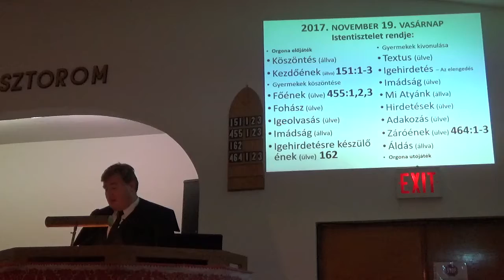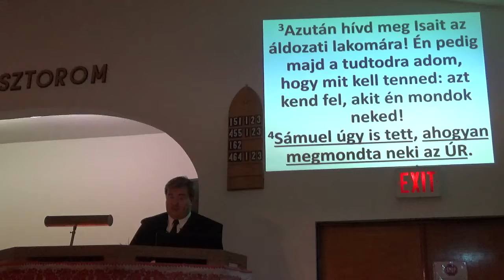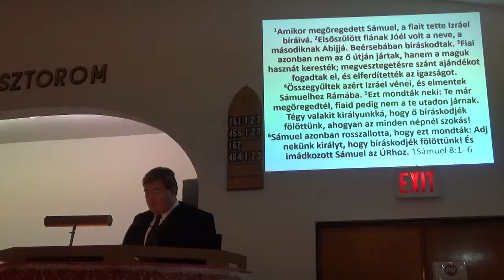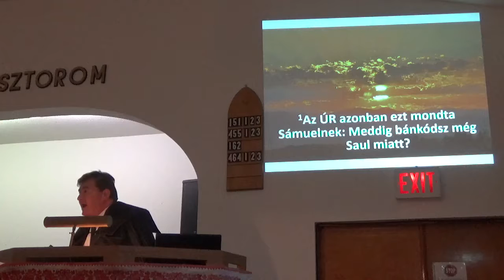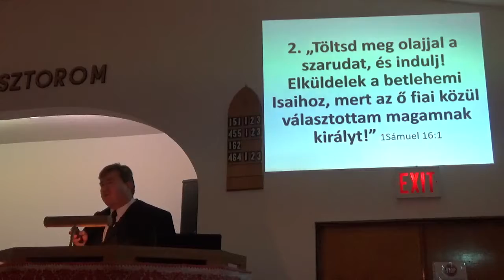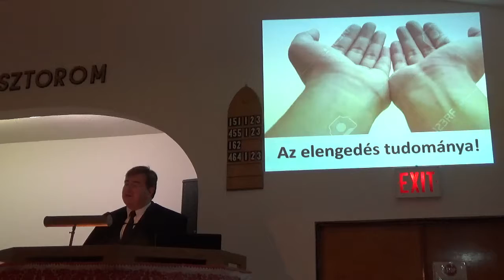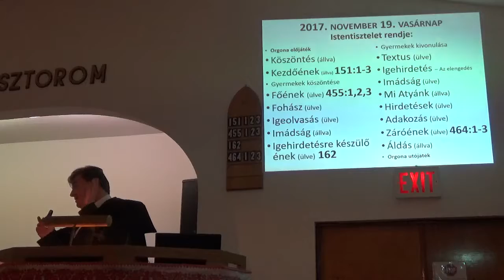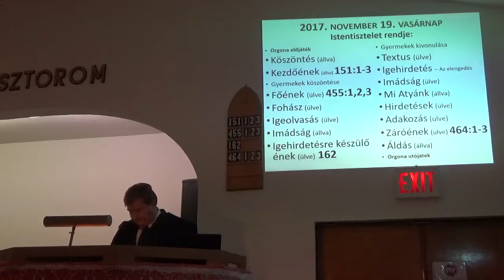2017 11 19 Az elengedés tudománya